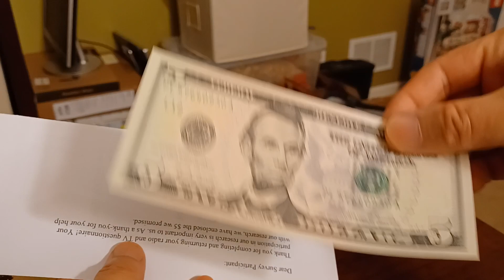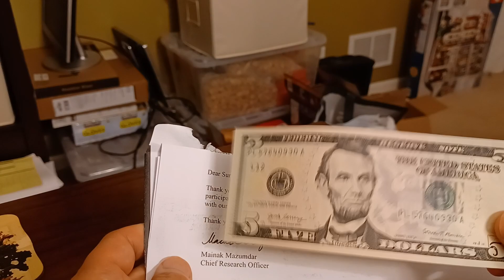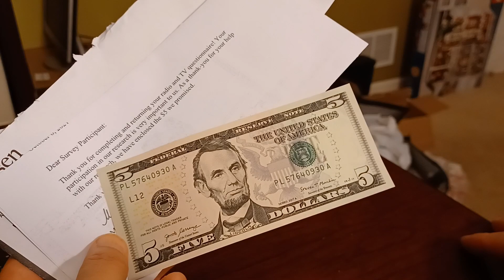我收到了装有$5的信封/Got $5 Cash in A Mail